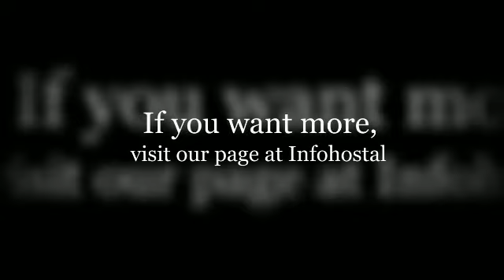Apartamento Palmera Mar en Puerto Rico (Gran Canaria)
Apartamento Palmera Mar está situado a 600 metros de la magnífica playa de Amadores, cerca de las playas de Puerto Rico. El complejo está formado por un edificio de 8 plantas con 90 apartamentos completamente equipados.

Algunos servicios que ofrece el alojamiento:

- Piscina
- Piscina climatizada

Sobre Gran Canaria:

Perteneciente a la provincia de Las Palmas, Gran Canaria es la segunda isla más poblada de toda la comunidad autónoma y su capital, Las Palmas de Gran Canaria, se considera la ciudad más importante del archipiélago. Su turismo se centra fundamentalmente en la playa y el mar, aprovechando las cálidas temperaturas que disfruta durante todo el año.

Por supuesto la capital de la isla cuenta con un gran desarrollo del sector turístico pero cabe mencionar también otros rincones como San Agustín que posee la famosa Playa del Inglés, con más de 2600 metros de largo; el sur de la isla con las dunas de Malpensa que te harán creer que estás en medio del Sáhara; o Telde con su Bufadero de la Garita por donde el mar respira entre las rocas.

Gran Canaria también posee una historia rica y diversa que se refleja en ejemplos como la Catedral de Canarias, la Casa de Colón o el Castillo de la Luz.

Repartidos por toda la isla nos podemos encontrar con típicos pueblecitos canarios que nos ofrecen sus tranquilas y pintorescas calles para poder relajarnos después de un día de playa. Uno de los más encantadores es Puerto Mogán, situado al noroeste de la isla.

Una idea: pásate por los bosques de Tamadaba, uno de los lugares más bonitos de toda Canarias y que es considerado el bosque más antiguo de la isla. Ofrece, además, unas impresionantes vistas de todo el norte grancanario.

About Apartamento Palmera Mar:

Apartamento Palmera Mar is located just 600 meters from the amazing Amadores beach, very close to the beaches of Puerto Rico. This complex counts with 90 fully equipped apartments, spread over 8 floors.